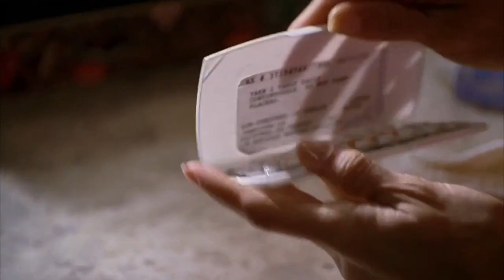Desperate Housewives S01E20 – Watch Desperate Housewives Free Google Chrome 2023 02 05 16 39 00 o